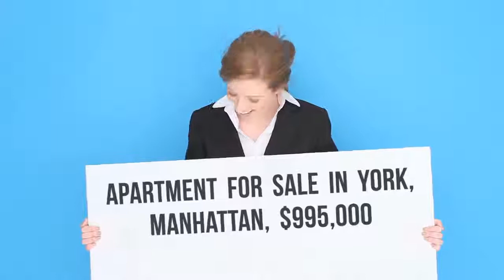Apartment for sale in York, Manhattan, $995,000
1

REF55707